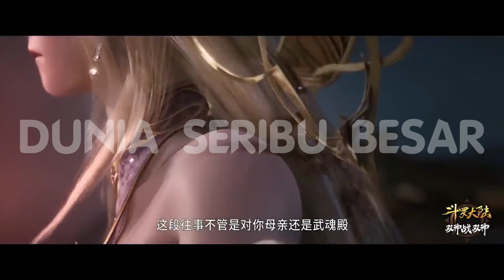Emperors Domination " Li Qiye " / Tembok Surgawi Naga